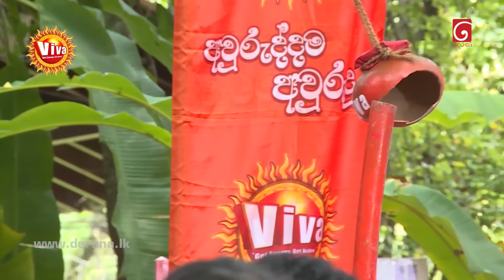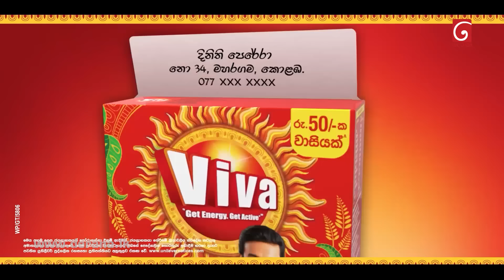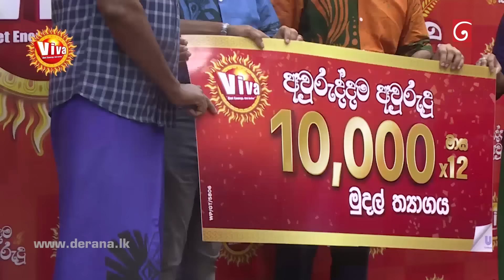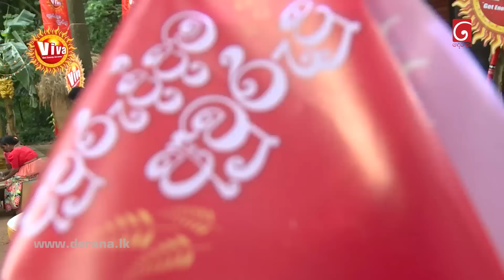"වීවා එකතුවෙන් තරු නෑදෑයෝ"